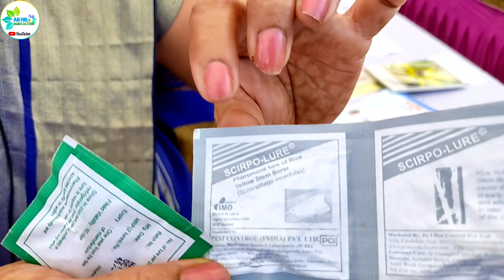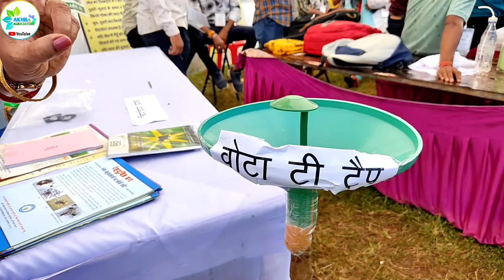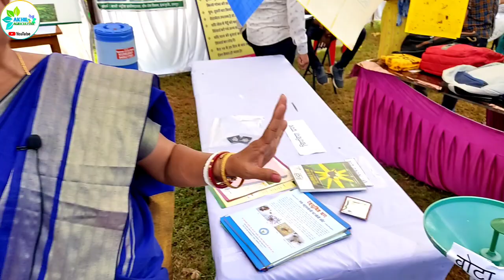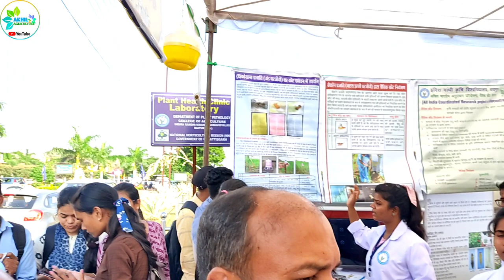Agri Carnival 🐛 जैविक कीट नियंत्रण कैसे करें 🤔 Biological Insect Control 🐞 @igkv1392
Videography Credit 😊 @Anurag_Sir_GGU

Agri Carnival 🐛 जैविक कीट नियंत्रण कैसे करें 🤔 Biological Insect Control 🐞 ‎@IGKV

जैविक नियंत्रण कीटनाशक, कीड़े, मातम और अन्य जीवो के उपयोग से पौधे रोग जैसी कीट को नियंत्रित करने की एक विधि है . यह पूर्वकाल, परजीवी, हर्बाविरी  या अन्य प्राकृतिक तंत्र पर निर्भर करता है, लेकिन आम तौर पर इसमें एक सक्रिय मानव प्रबंधन भूमिका भी शामिल होती है यह एकीकृत कीट प्रबंधन (आईपीएम) कार्यक्रमों का एक महत्वपूर्ण घटक हो सकता है।

कीट कीटों के प्राकृतिक दुश्मन, जिन्हें जैविक नियंत्रण एजेंट भी कहा जाता है, में शिकारियों, पैरासीटोइड, रोगजनक  और प्रतिस्पर्धी शामिल हैं . वनस्पति रोगों के जैविक नियंत्रण एजेंटों को अक्सर विरोधी के रूप में जाना जाता है जंगली पौधों के जैविक नियंत्रण एजेंटों में बीज शिकारियों, शाकाहारियों और पौध रोगजनकों शामिल हैं।

जैविक कीट नियंत्रण शिकारियों में संतुलन का उपयोग करते हैं और लगभग सभी जीवों में प्रकृति के द्वारा निर्धारित रिश्तों का उपयोग करते हैं. जैविक नियंत्रण कीटनाशक प्रजातियों को दबाने के लिए प्राकृतिक दुश्मनों के उपयोग के रूप में परिभाषित किया जा सकता है. प्राकृतिक दुश्मन का शब्द प्रायः परजीवी और शिकारियों (ज्यादातर अन्य कीड़े) को संदर्भित करता है लेकिन इसमें जीवों के कारण रोग भी शामिल हो सकते हैं. कीटनाशकों के रूप में जैविक नियंत्रण का उपयोग रासायनिक कीटनाशकों के उपयोग के हानिकारक प्रभावों को कम करता है. कारणों के कारण जैविक नियंत्रण वर्तमान युग के लिए अधिक उपयुक्त है क्योंकि यह तुलनात्मक रूप से गैर प्रदूषणकारी, पर्यावरण सुरक्षित और आर्थिक रूप से व्यवहार्य है. गहन कृषि उत्पादन में, नई ऊंची उपज वाली किस्मों में बड़ी संख्या में बीमारियां और कीटनाशक होती हैं. कीटनाशकों और कीटनाशकों की उच्च खुराक, प्रदूषण की समस्या, अवशिष्ट विषाक्तता आदि बनती है.

About Agri-Carnival

Indira Gandhi Krishi Vishwa Vidyalaya (IGKV), Krishak Nagar, Raipur, Chhattisgarh, INDIA invite the national and international agriculture fraternity, scientists, researchers, academician, policy makers, stake holders and farmers to an international event “Agri Carnival 2022”. In this mega event, IGKV is committed to connect the society with Agri family by showcasing nextgen technologies, interaction with buyers and sellers, international workshop on “Breeding Program Modernization”, Silver Jubilee Celebration, Farmer’s Fair & Startup meet.

Our Vision

The brain-storming interactions during the event with National and international stake-holders will provide an opportunity to find global solutions for local problems and strategies to address food and nutritional security of Chhattisgarh.

Highlights

International workshop; NARES Capacity Building Events; Plenary & Invited Lectures, Stake holders’ interaction, Experimental Field Visits, Poster Sessions, Exhibition and Product Display, On-farm visits, Bi-lateral projects discussion, South-south collaborations, CG Agri-fest, Etc.

Suggested Tags:-
IGKV Raipur, IGKV Raipur Chhattisgarh, Akhil Agriculture YouTube, Biological Insect Control, Krishi Mela 2022, Krishi Mela Raipur, Entomology Department, Entomology Department Of Agriculture
biological control of insect
jaivik kit niyantran
bio agent control of insect
trico card tricograma yellow stem Borer
breako card brecon larva control
lady bird beetle maho & maini Niyantran
red wed bug larva control
gajar ghas niyantran zygograma beetle
pheromone trap 🪤
scirpo lure pheromone lure of rice yellow stem borer Scirpophaga Incertulas
helilure pheromone lure of American bollworm helicoverpa armigera
spodolure pheromone lure of tobacco caterpillar ( spodoptera litura ), vota t trap, fruit borer insect control, low cost light trap, bacu lure pheromone lure of melon fly ( bactrocera cucurbitae ),
fruit fly trap, chemical free farming, integrated pest control, integrated pest management, IPM